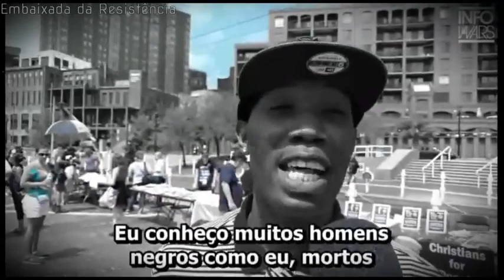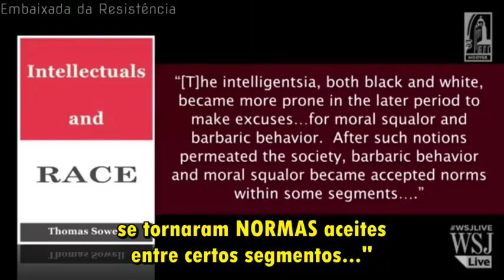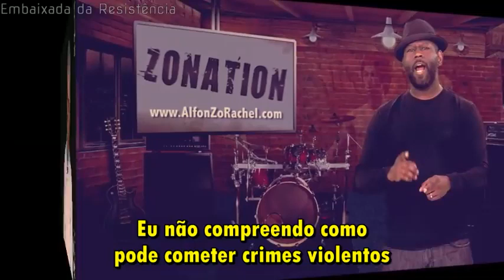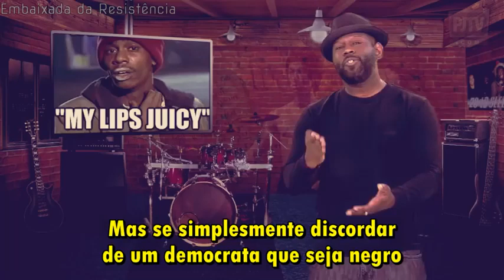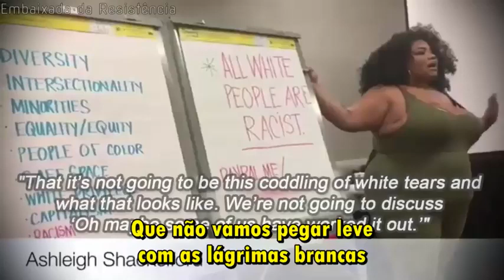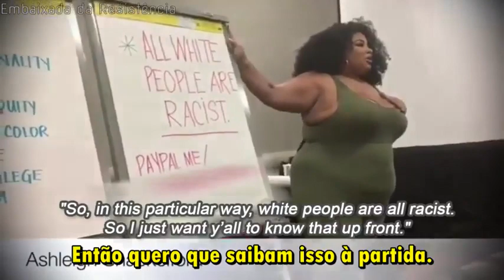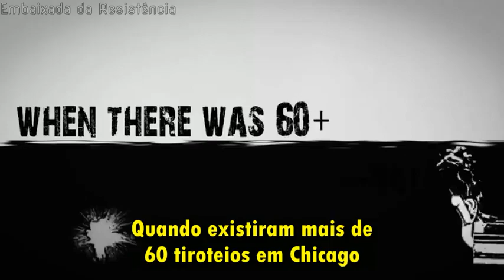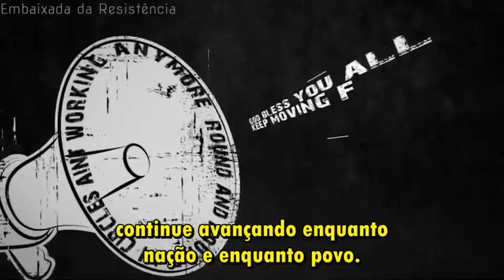A América Negra - O vitimismo e a corrupção moral como forma de escravatura. (Capítulo I).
A América Negra - O vitimismo e a corrupção moral como forma de escravatura. (Capítulo I). @Embaixada da Resistência

Uma produção de 35 minutos (gigantesca) que lançarei aqui em estado bruto, para testar.

Foi a primeira produção que fiz e que estava "engavetada" desde 2017.

Tudo o que é dito em relação aos "afro-americanos" pode ser aplicado a qualquer outro grupo, em relação à esquerda. Mas é especialmente evidente nesse grupo, que tem sido uma vítima especialmente leal e subjugada à esquerda